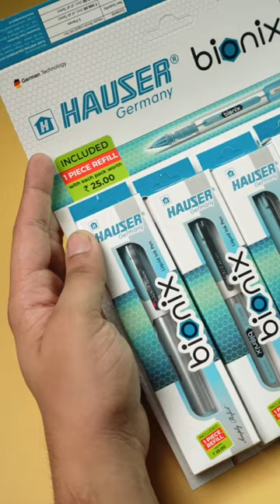Hauser Bionix Review SYShorts 185